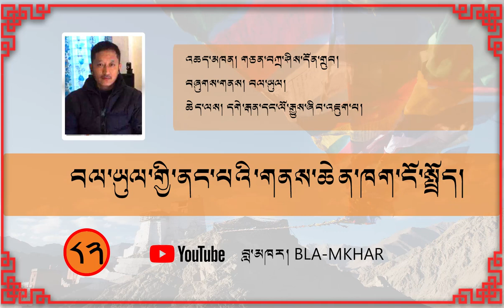བལ་ཡུལ་གྱི་ནང་པའི་གནས་ཆེན་ཁག་ངོ་སྤྲོད། ༡༽ Introduction of Buddhist sacred places in Nepal་ Part 1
༼བལ་ཡུལ་ནང་པའི་གནས་ཆེན་དང་ལྷ་ཁང་མཆོད་རྟེན་ངོ་སྤྲོད། ༡༽ Introduction of Nepal Buddhist Temples, Stupas and pilgrimage places ༽ Part 1
ལོ་རྒྱུས་ཆེད་མཁས་པ་རྒན་གཅན་བཀྲ་ཤིས་དོན་གྲུབ་ལགས་ཀྱིས་བལ་པོའི་རྒྱལ་རབས་ཆོས་འབྱུང་གི་ངོ་སྤྲོད་གཏམ་བཤད་མུ་མཐུད་ནས་གནང་བཞིན་པའི་ནང་ཚན་ནང་པའི་གནས་ཆེན་དང་ལྷ་ཁང་མཆོད་རྟེན་ངོ་སྤྲོད་སྐོར།
གཏམ་བཤད་མཁན། གཅན་བཀྲ་ཤིས་དོན་གྲུབ།
བལ་ཡུལ་གྱི་ནང་པའི་གནས་ཆེན་ཁག་ངོ་སྤྲོད་འདིའི་ནང་གནའ་བོའི་བལ་པོའི་ཡུལ་དུ་ནང་བསྟན་ཆོས་ལུགས་ཇི་ལྟར་དར་ཚུལ། རྩ་ཆེའི་ནང་པའི་གནས་ཡུལ་མཆོད་རྟེན་དང་ལྷ་ཁང་རྙིང་པ་ཅི་ཡོད་དག་གི་བྱུང་རབས་ལོ་རྒྱུས་ངོ་སྤྲོད་དང་། ད་ལྟའི་གནས་སྟངས་སོགས་ཡུལ་དངོས་གནས་སྐོར་གྱིས་གྲུབ་དོན་དབྱེ་ཞིབ་ཅུང་འཐུས་ཚང་བྱས་པ་ཞིག་ཡིན་པས།
ད་ལྟའི་བར་དུ་བོད་སྐད་ནང་བལ་པོའི་ནང་པའི་གནས་ཆེན་ཁག་གི་སྐོར་ནས་གཏམ་བཤད་འཐུས་ཚང་ཤོས་དེ་ཡིན་སྙམ་ཞིང་། ང་ཚོས་རྒན་གཅན་བཀྲ་ཤིས་དོན་གྲུབ་ལགས་ཀྱི་གཏམ་བཤད་རྣམས་སྒྲ་སྒམ་བཟོས་ཏེ་ཨང་རིམ་བཞིན་དྲ་ངོས་སུ་འགོད་རྒྱུ་ཡིན་པས་ཐུགས་སྣང་ཅན་ཚོས་གསན་གཟིགས་གནང་རྒྱུ་མ་སྙེལ་བ་གནང་རོགས་ཞུ།

ཁྱོད་ཀྱིས་བླ་མཁར་གྱི་གཏམ་བཤད་གང་ཞིག་གསན་གཟིགས་གནང་རྗེས་རང་ལ་དགོངས་ཚུལ་ཅི་ཡོད་གསུང་རྒྱུ་དང་། གཞན་ལ་བརྒྱུད་བསྐུར་དང་མོས་རྟགས་གདབ་རྒྱུ་སོགས་ནི་ཁྱེད་ཀྱིས་ང་ཚོའི་སྒྲ་སྒམ་གཏམ་བཤད་ལ་བཟུང་བའི་རྣམ་འགྱུར་དང་རྒྱབ་སྐྱོར་མཚོན་བྱེད་དུ་འགྱུར་ངེས་ན་དེ་ལྟར་ཐུགས་འཇགས་འཚལ། PLEASE SUBSCRIBES, SHARE and COMMENTS